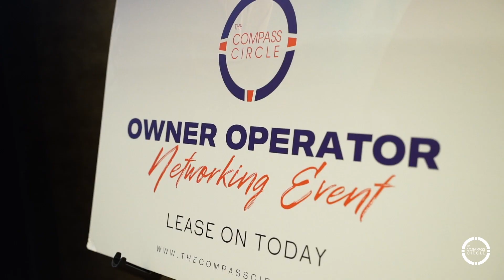How To Start A TRUCK- LESS Trucking Company?!!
Follow The Compass Circle to learn how to scale your trucking company the right way.